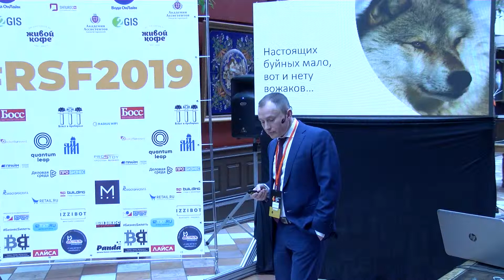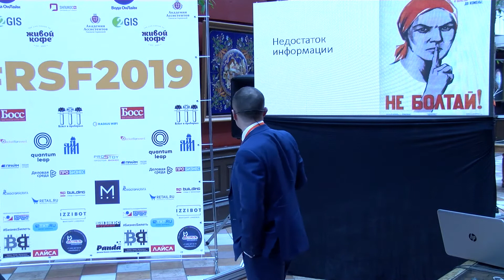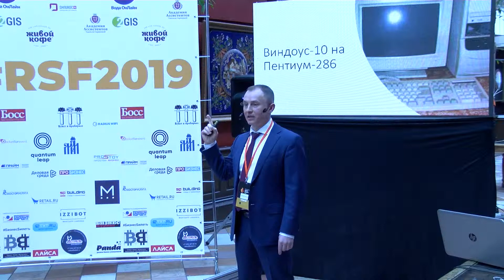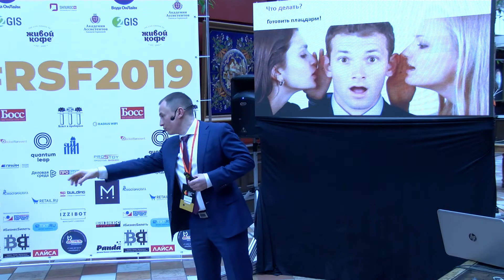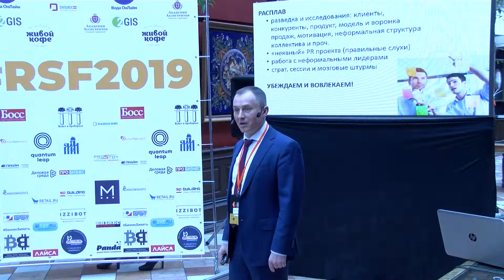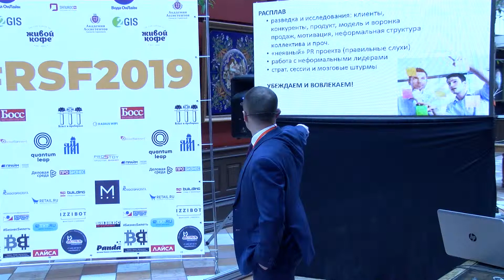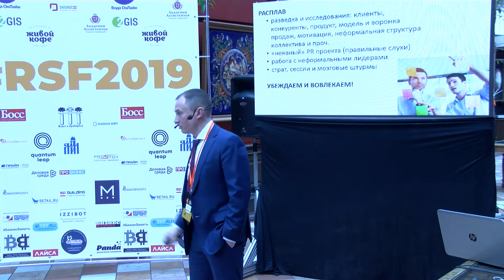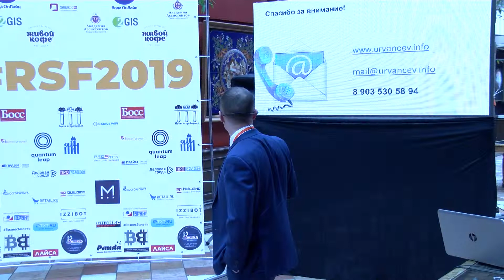Урванцев Алексей - Конференция "Российский Форум Продаж 2019"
Российский Форум Продаж 2019. Урванцев Алексей. Как внедрять новые методы продаж без сопротивления сотрудников. Управление изменениями в реальных кейсах